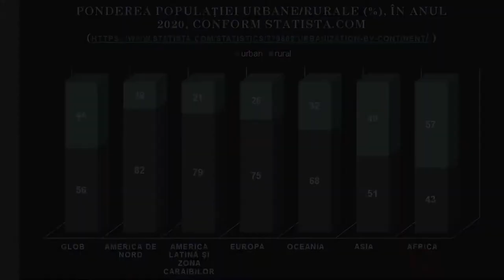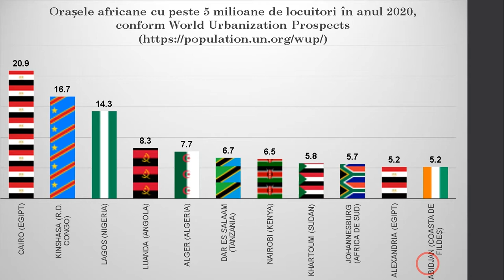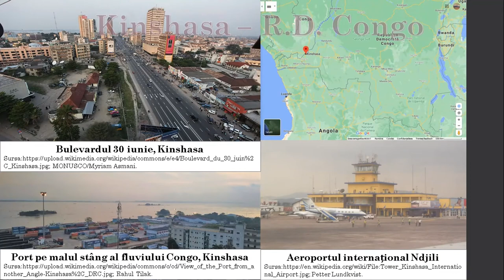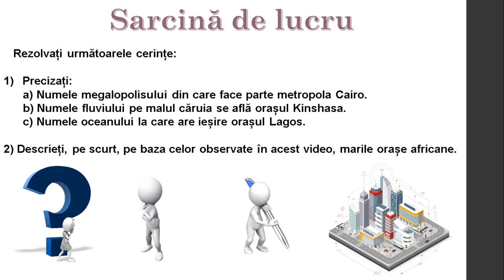Marile orașe din Africa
Acestă resursă educațională deschisă își propune dezvoltarea competenței specifice mai sus menționate prin metoda expunerii.
În cadrul acesteia li se prezintă elevilor date, hărți și imagini din marile orașe africane, cu scopul de a facilita înțelegerea termenilor geografici prezentați și pentru o mai bună percepție a realității geografice regionale.
Deasemenea, elevilor le este propusă o sarcină de lucru, cu scopul de a le dezvolta capacitatea de exprimare (în scris sau oral) utilizând informațiile prezentate anterior.